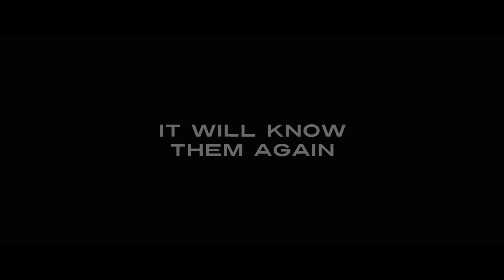Zulu - Krvavý písek - trailer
V jižní Africe sužované apartheidem se dva detektivové (Orlando Bloom a Forest Whitaker) vydávají po stopách vraha, který zabil mladou dívku. Během vyšetřování případu je v botanické zahradě Kapského města nalezeno zohavené tělo dcery slavného hráče ragby. Příčinou smrti se zdá být neznámá chemická látka...